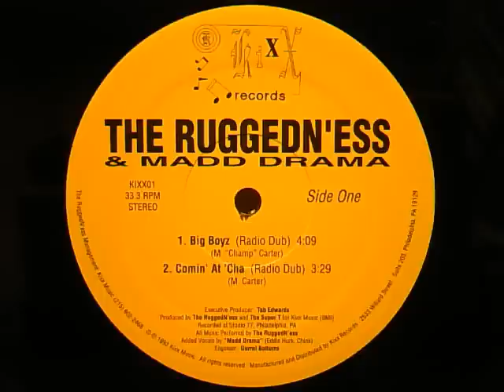THE RUGGEDN`ESS & MADD DRAMA - COMIN AT CHA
THE RUGGEDN`ESS & MADD DRAMA - COMIN AT CHA 1993 kixx records rare Philly 12